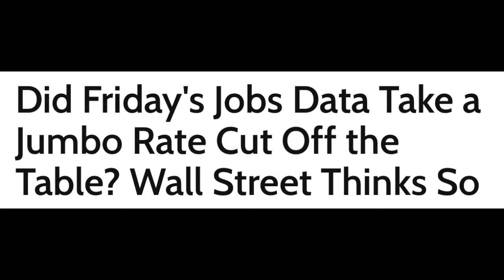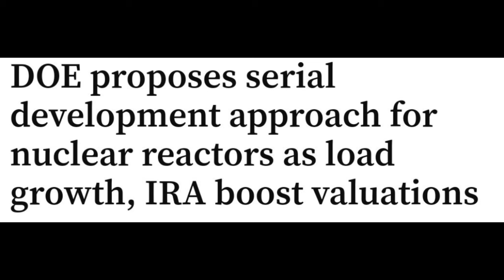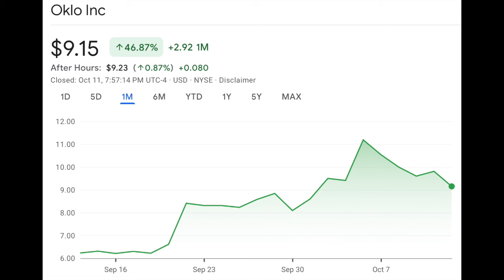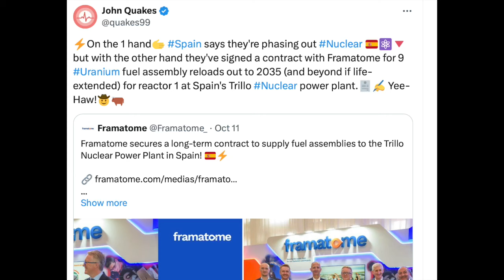🚨Why Uranium Stocks Underperformed and What's Next? // Nuclear News Episode 141🔥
X - @THEEARLYSTAGE

Always make sure to:
NEVER Trade/Invest based on other people's opinions. Please do your own research and due diligence Information provided in this video.